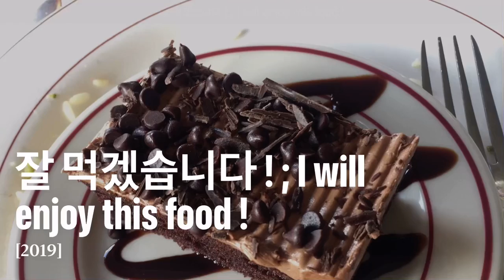잘 먹겠습니다 !😋 ; I will enjoy this food ! 🍱 🍲🥘 [2019]